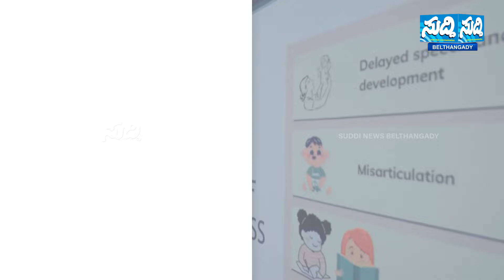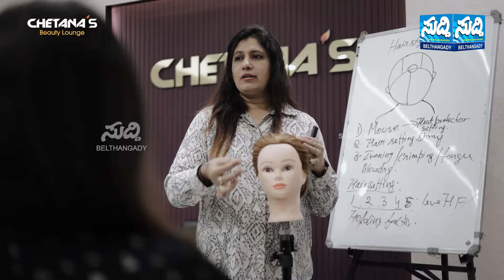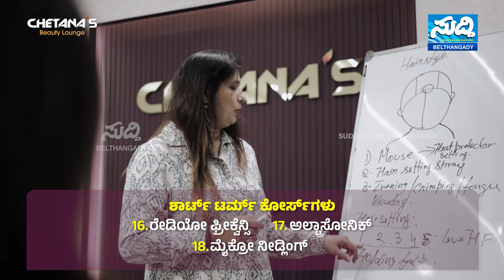ಲಾಯಿಲದ ಕಡ್ಪಾಜೆಯಲ್ಲಿ ಮರ#ಣ ಪ್ರಪಾತ|ಮಣ್ಣು ಕುಸಿದು ವರ್ಷ ಕಳೆದ್ರು ಗ್ರಾ.ಪಂ.ಸೈಲೆಂಟ್|ಜನರ ಆಕ್ರೋಶ| Suddi Special